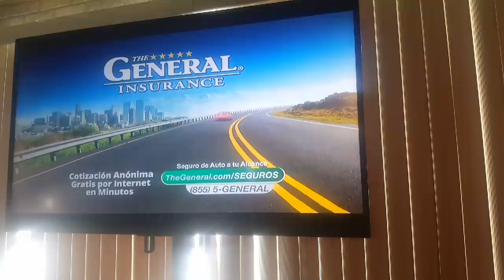The General Insurance Song TV Commercial